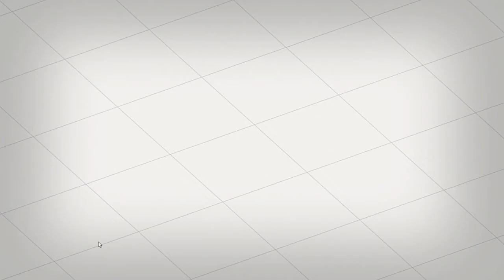Les maps du Steam Workshop de Portal 2 : Pull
Encore une vidéo sur une map de la communauté! Elle s'appelle Pull. Elle est très courte et va être très vite bouclée!

Serveur mumble :
Nom du serveur : Les vidéos de Tenko
Server Address : srv1.location-mumble.fr
Server Port : 46699

Skype : hideyoshi-tenko

PSN : Tenko-Hideyoshi

Xbox Live : Oo Hideyoshi oO

Steam : tenko_hideyoshi